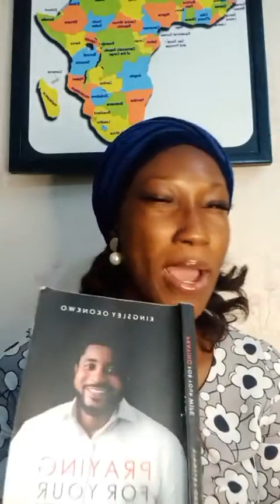HOW TO PRAY & PREPARE FOR MARRIAGE DAY 7- PRAYING WITH PST @KingsleyOkonkwo ‘s PRAYING FOR YOUR WIFE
Are you waiting to be found, to enter into your God ordained marriage? Join me to journey into Pastor Kingsley Okonkwo’s “Praying for your Wife” as we see the Male Gender’s perspective on what is desired in God of a Wife. Videos were filmed via Instagram App in 2024.
🔴NOTE: The use of the Book Praying for your Wife on this channel was graciously authorized by the Author, Pastor Kingsley Okonkwo however, this Channel is not in any way in Partnership with his channel neither do we represent him.

Please to connect directly or officially with Pastor Kingsley Okonkwo or His Ministry kindly use the following Official Social Media Handle:
Or
CALL THE OFFICIAL LINE:
For ANY Enquiry About Pastor Kingsley Okonkwo and more of his Resources On: